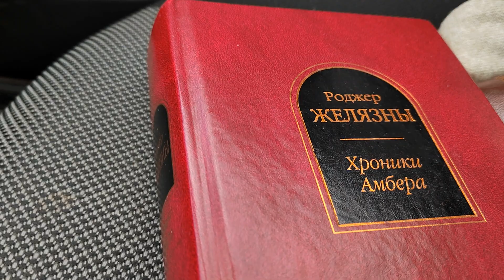Тараканьи проблемы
3 августа
Заказ моей книги: